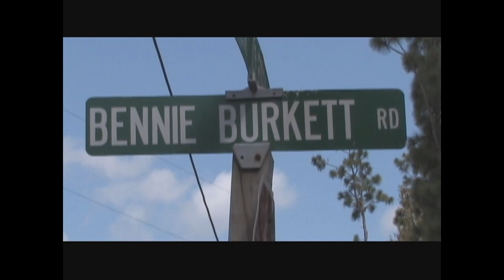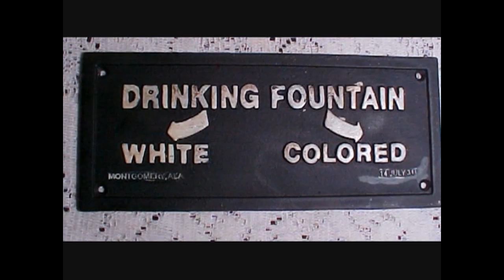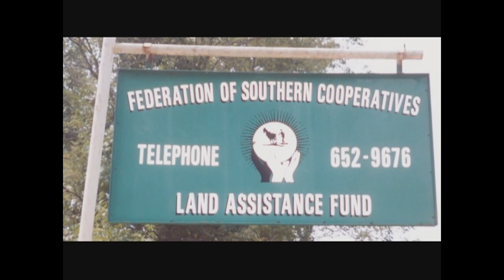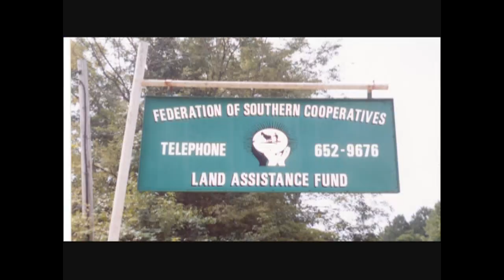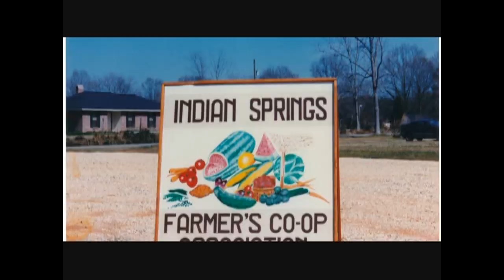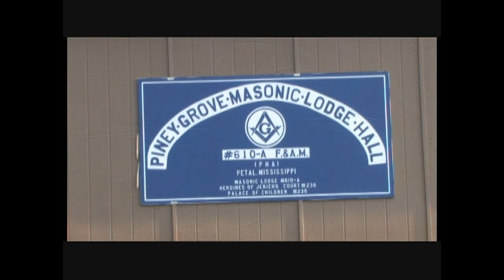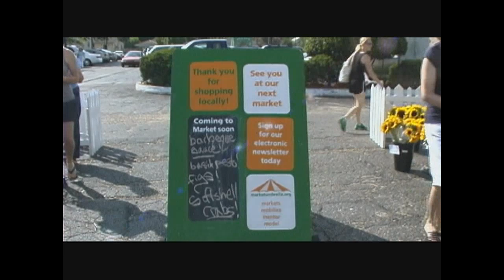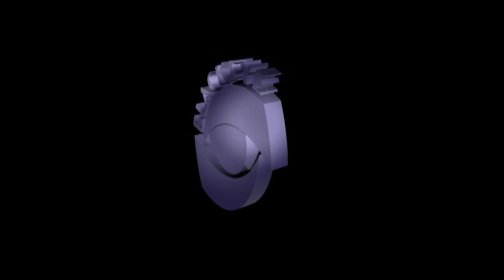The Ben Burkett Story: The Unlikely Journey of a Small Farmer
The story of Ben Burkett, a Black Mississippi Farmer, is told in the video reflecting an extraordinary career in agriculture in Mississippi, the nation and internationally. He is a member of the Federation of Southern Cooperatives/Land Assistance Fund.